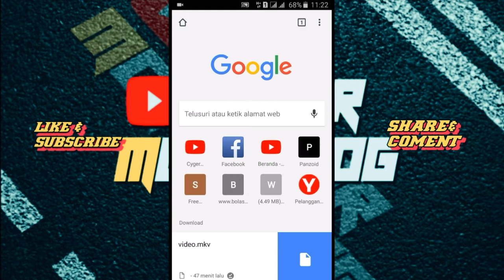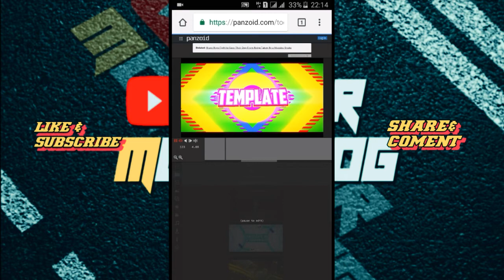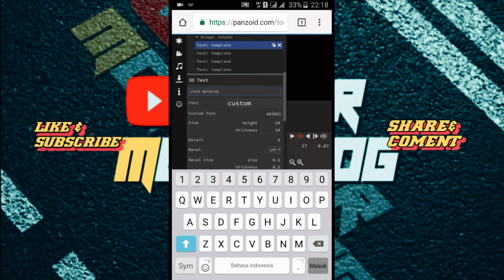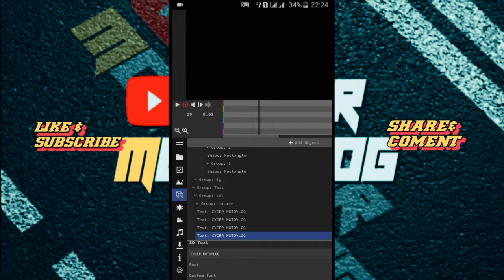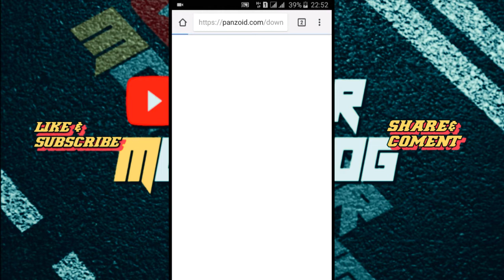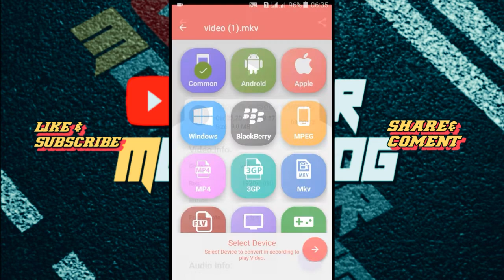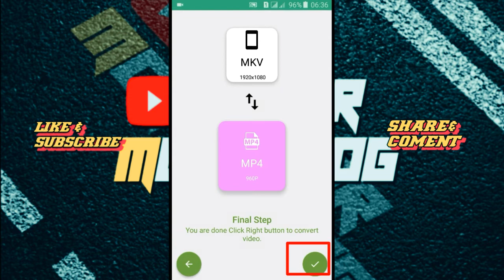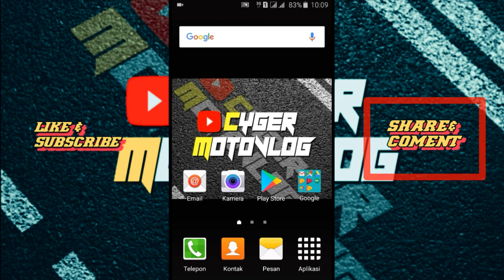CARA BUAT INTRO KEREN DI ANDROID ‼️membuat intro youtube dengan PANZOID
Berikut adalah TUTORIAL
Terima kasih sudah nonton video ini😀jangan lupa

■KOMENTAR